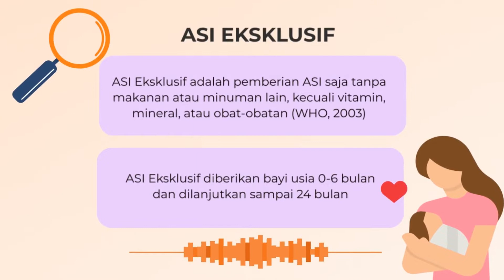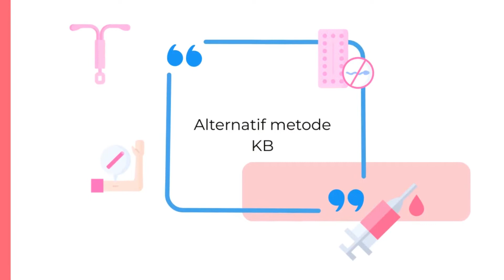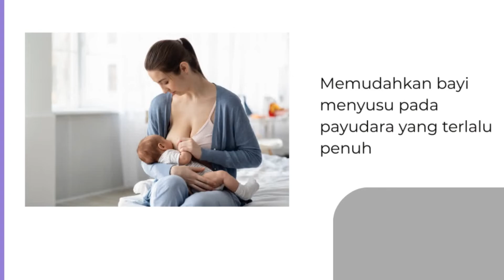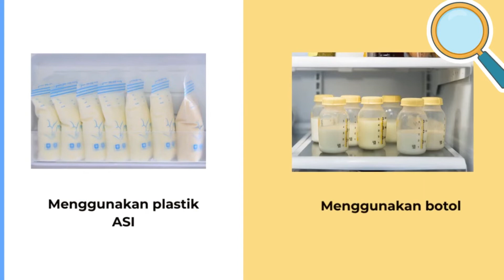ASI untuk Buah Hati